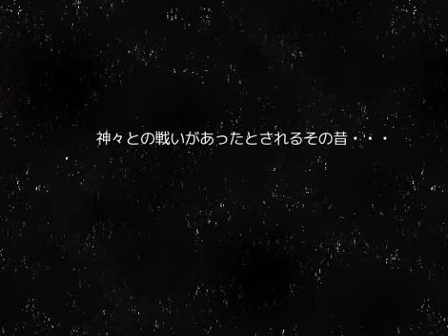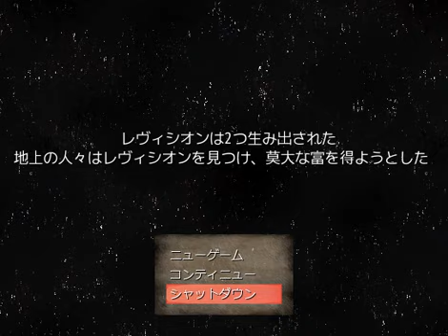Let's play in japanese: MURLK STORY 0 - Mare Deity - 45 - The power of Evil !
I am playing MURLK STORY 0 - Mare Deity in japanese, and translate on the fly.

( Damnit it it's hard. It's possible though, just need to be a little lucky with resisting the skill-sealing )